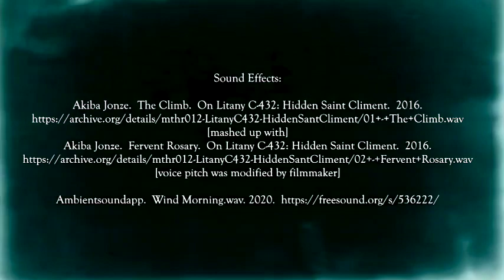Going Home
My first attempt at developing super 8 film with the Caffenol-C-M method. I didn't plan on making a film out of it; I mostly just waved my camera around at the Saugatuck Dunes State Park and Ludington State Park Beach (both in Michigan).